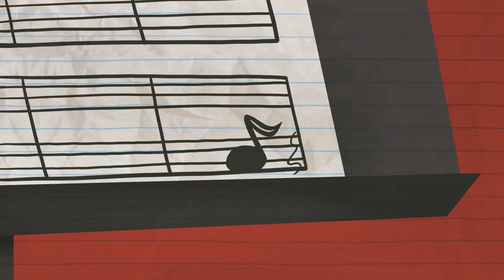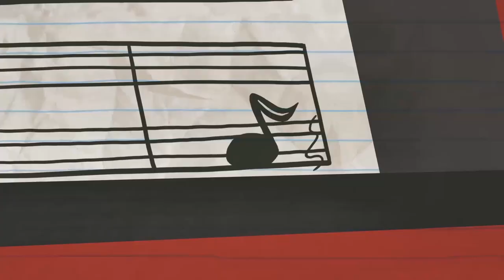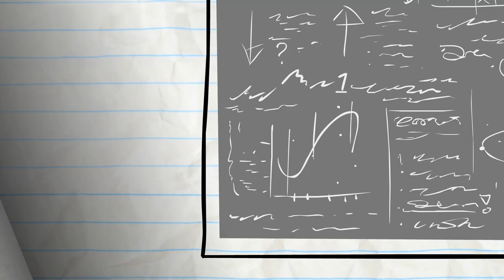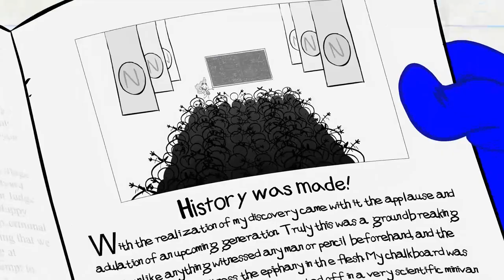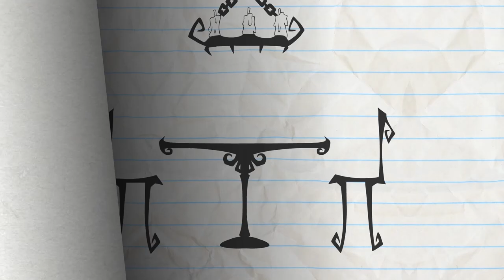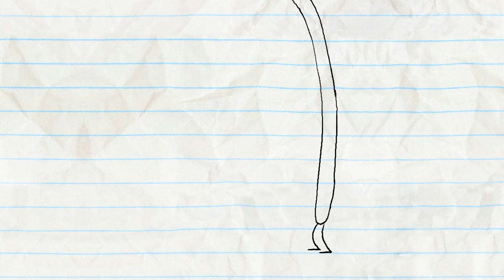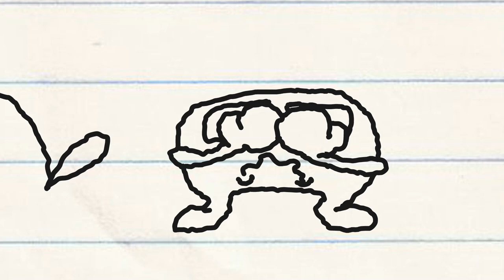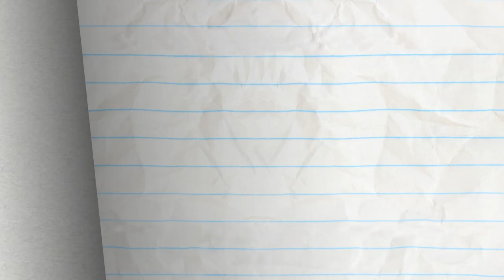Pancake's Labyrinth And More Pencilmation! | Animation | Cartoons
2:16 - A CYMBAL PLAN

4:21 - WOOL ME ONCE...

7:18 - WISHFUL THINKING

9:58 - DO IT YOURSELFIE

12:49 - A WHOLE NEWTON WORLD

15:39 - TRAGIC WAND

18:19 - CHOPSTICKY SITUATION

19:44 - NUTTY BY NATURE

21:36 - RUNNER UP

23:03 - THE DASTARDLY DOODLE
A mean doodle wants to kidnap Pencilmiss…

25:43 - A TALL TALE

28:38 - DISCOH—NO!
Penciltoons can get the party restarted!

Pancake's Labyrinth And More Pencilmation!